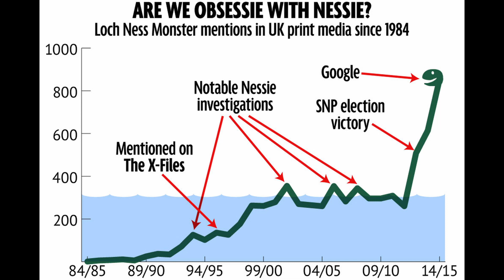Mythology March Day 14: The Loch Ness Monster (Ft. Infinity Force)